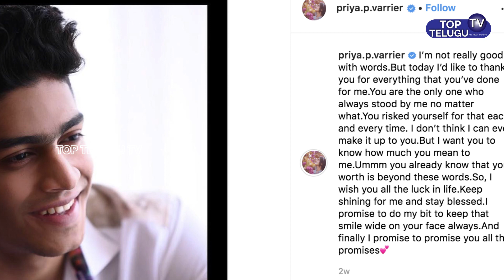హీరోతో ఎఫైర్ పై ప్రియా ప్రకాష్ రెస్పాన్స్! | Priya Prakash Varrier Reaction | Top Telugu TV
Priya prakash varrier reaction | Top Telugu TV
హీరోతో ఎఫైర్ పై ప్రియా ప్రకాష్ రెస్పాన్స్!